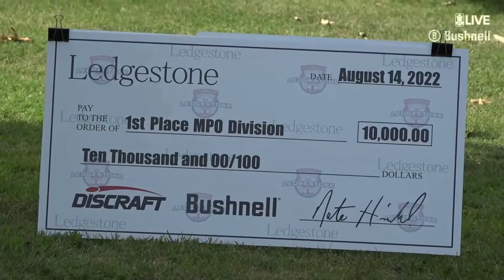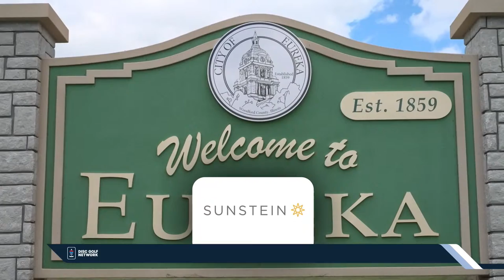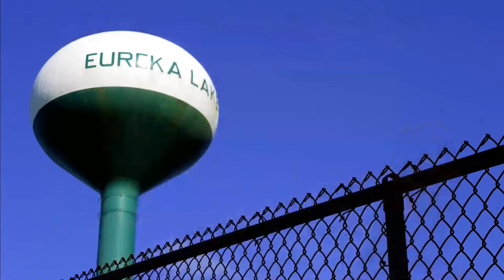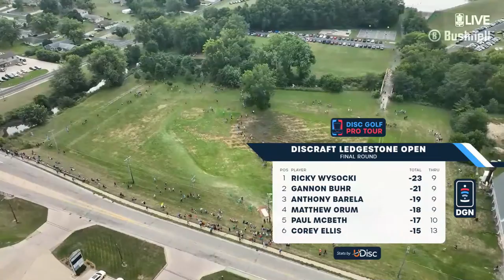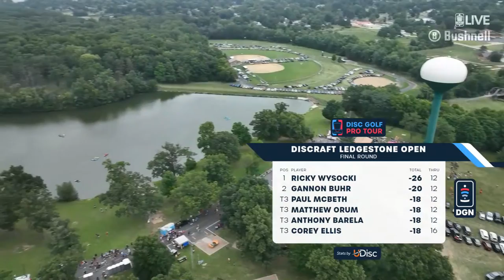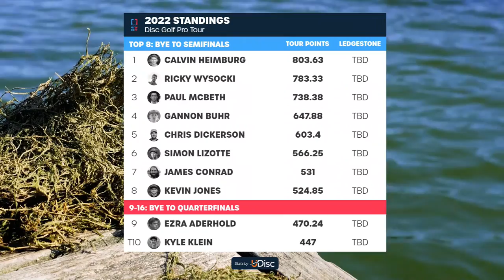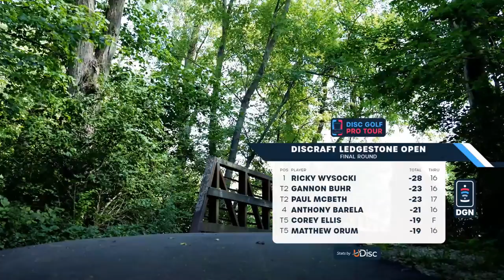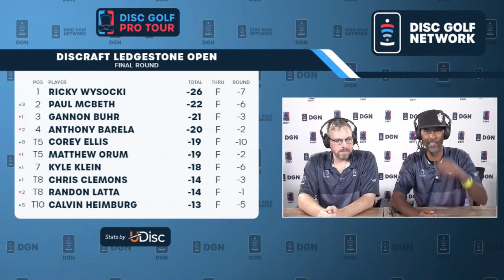Final Round, MPO | Discraft's Ledgestone Open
The exciting final round from Lake Eureka.

Course
Eureka Temp

Commentators
Ian Anderson
Philo Brathwaite
Brian Earhart